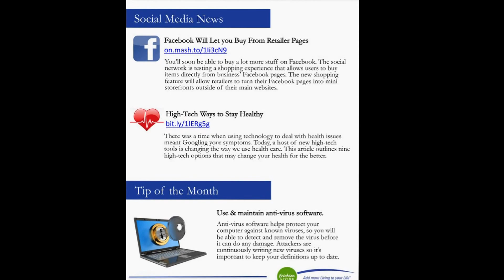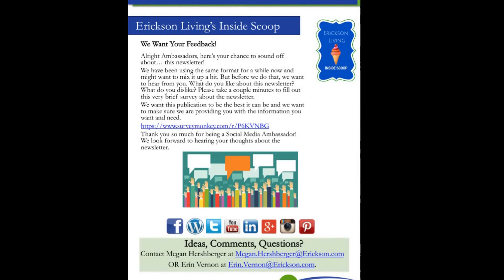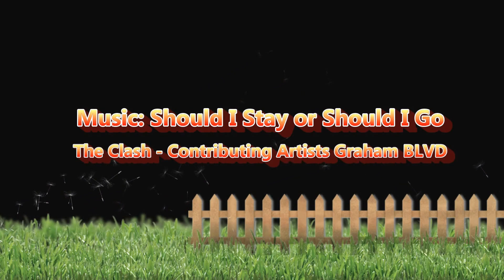Erickson Living Social Media Ambassador Newsletter Aug 2015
Erickson Living has been a leader in vibrant senior living for more than 30 years. ln 1983, the first continuing care retirement community was opened in Catonsville, Maryland. Since then, we've grown to include 18 communities in 10 states. More than 22,000 people across the country currently enjoy a retirement lifestyle. Our communities are free from maintenance and filled with resort-style amenities like a fitness center and multiple restaurants.